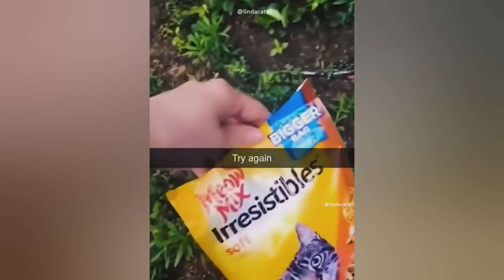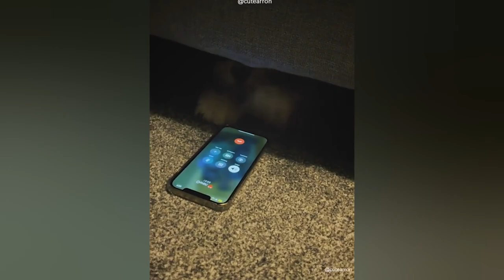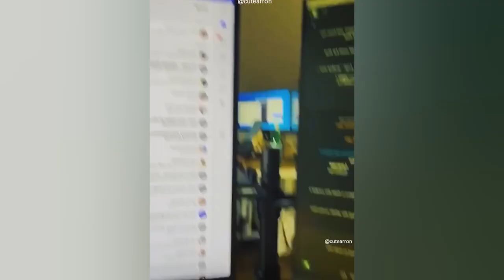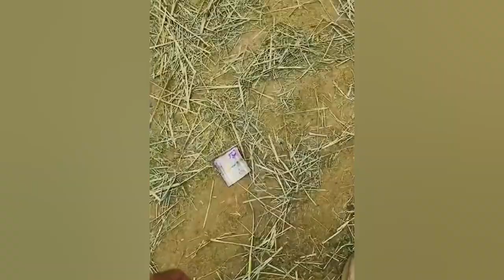Funny Dogs, Cats and Animals Videos 2023 😹Most Trending Animal Videos # 26